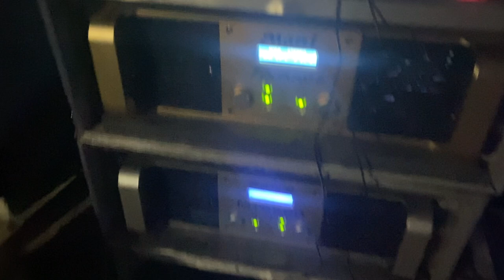Ladies, Sangeet || 💃 🕺Saini Dj Uncha Samana